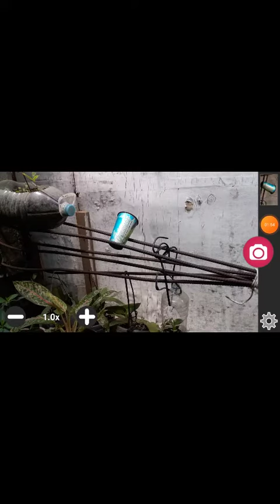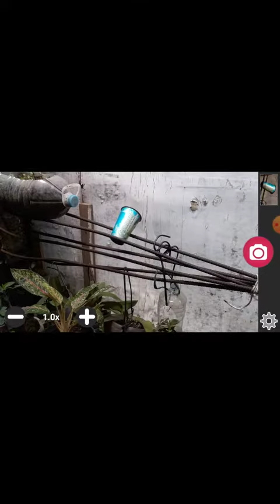TYPES OF LENSES ACCORDING TO FOCAL LENGTH